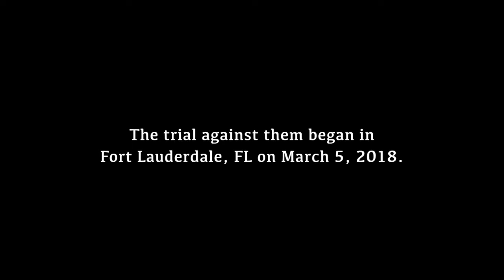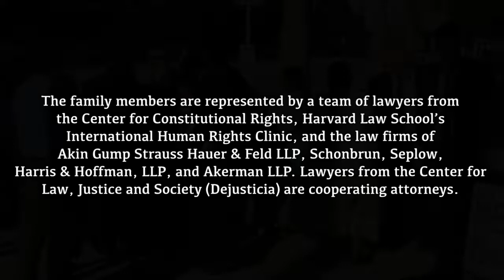Victory Against Impunity: Mamani et al v. Sánchez de Lozada and Sánchez Berzaín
In a landmark decision, a federal jury in Ft. Lauderdale, Florida found the former president of Bolivia, Gonzalo Sánchez de Lozada, and his former Minister of Defense, Carlos Sánchez Berzaín, responsible for extrajudicial killings carried out by the Bolivian military, which killed more than 50 of its own citizens and injured hundreds in September and October 2003.

The decision comes after a ten-year legal battle spearheaded by family members of eight people killed in what is known in Bolivia as the "Gas War." The case, Mamani, et al. v. Sánchez de Lozada and Sánchez Berzaín, marked the first time in history a former head of state sat before his accusers in a U.S. human rights trial.

The jury awarded a total of $10 million to the plaintiffs in the case.